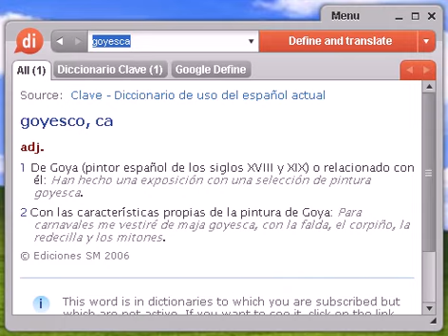Definición de goyesca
goyesca, diccionario, definición, significado, español, castellano, dixio